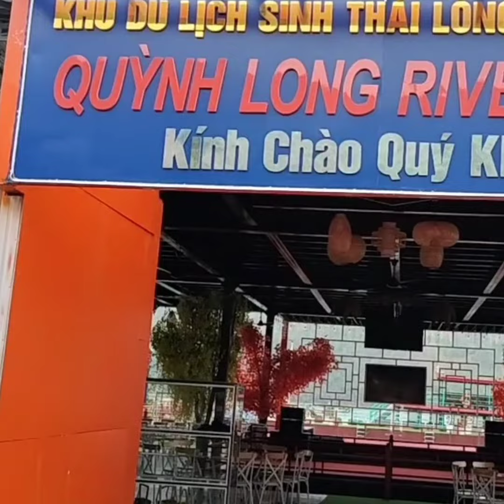HÁT THÁI - BUỒN